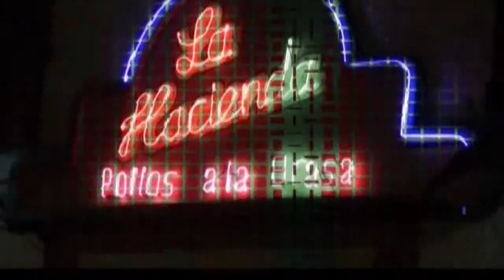Huancayo pone - Reel Claro